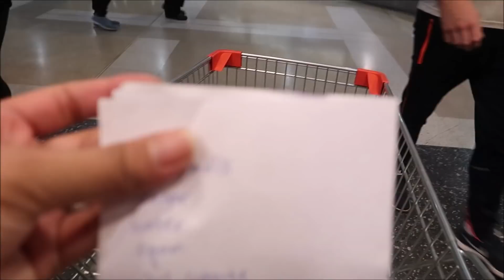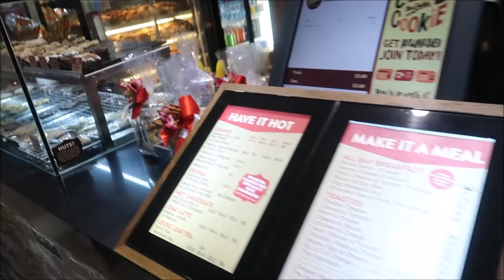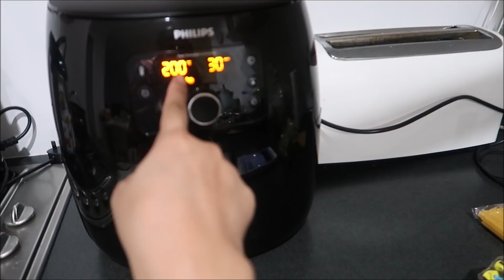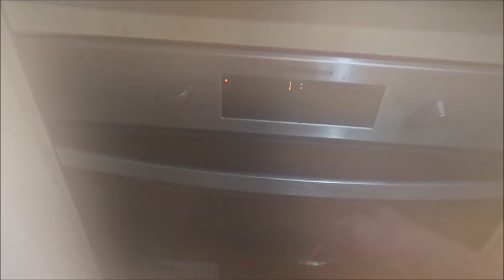UNBOXING MOTHERS DAY 🎁 SUCCESS BA YUNG CRISPY PATA KO😳PIN